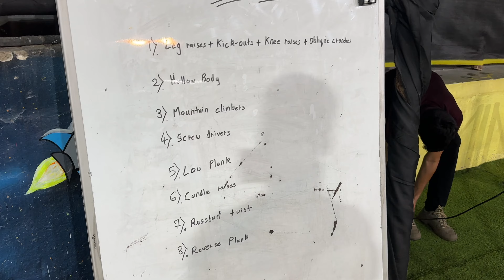116th day of transformation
116* days 💪🏻 video mein sahi bola tha 😂
And aaj se ironman training start 💪🏻

Phone vlogging equipments 👇🏻
Products link 👇🏻
Phone - iPhone - 14pro max ( 4k 30p )